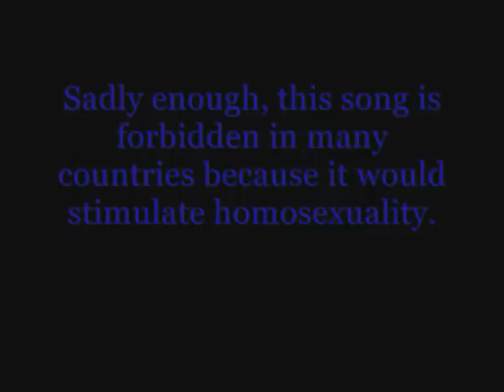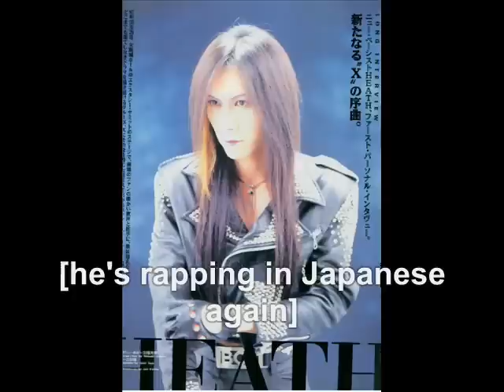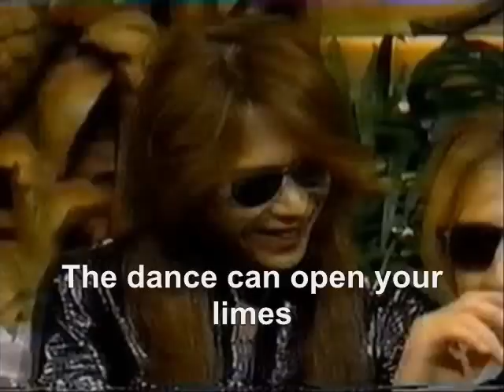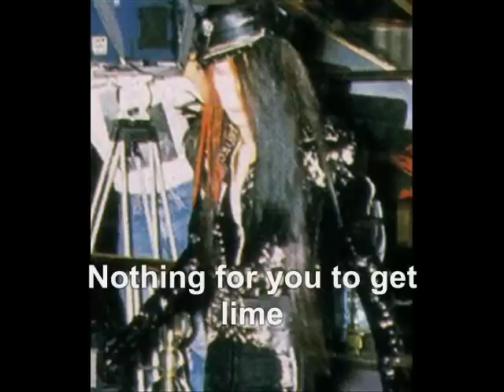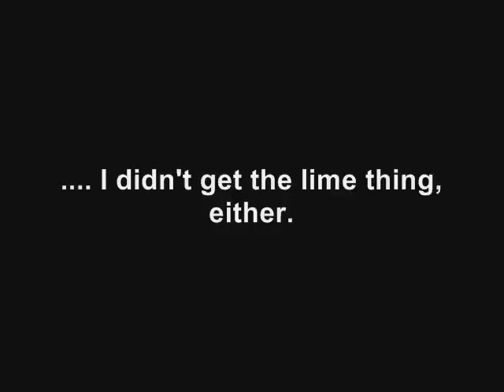Heath - Mind (misheard lyrics)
Ami gave me the idea for some words... so I (MIHO) decided to make this!